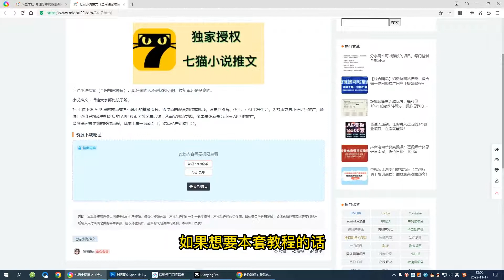七猫小说推文（全网独家项目），个人工作室可批量做【详细教程+技术指导】